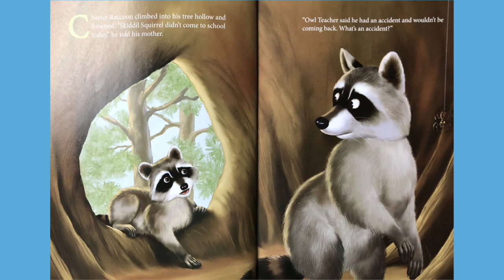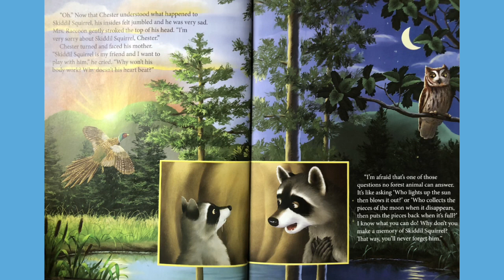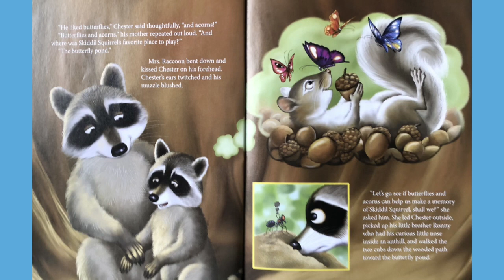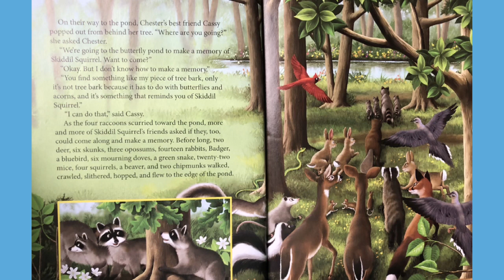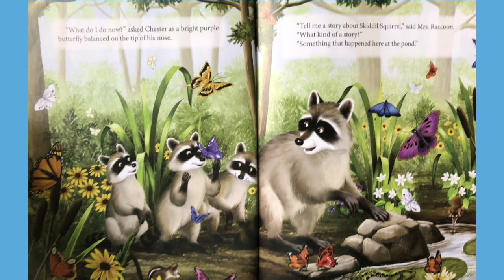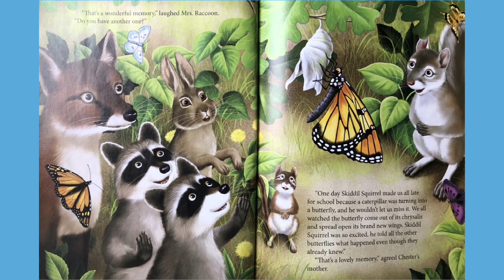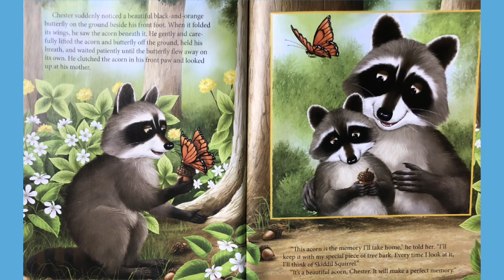Chester Raccoon and the Acorn Full of Memories